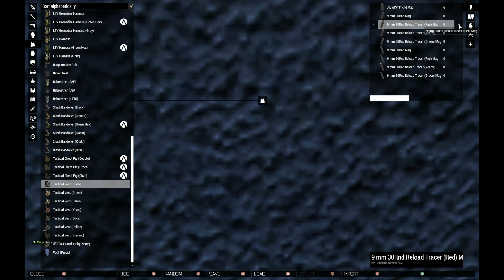ARMA3 GoM 170 Työmatka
International mining company sends employees to see if their machines are in working order on a Pasific Island of Tanoa. There has been news of conflicts between the company men, the police and some resistance group.